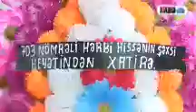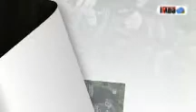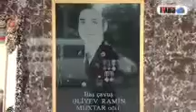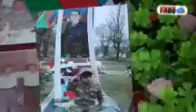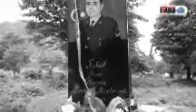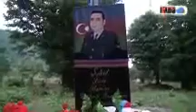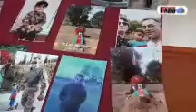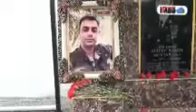Qəhrəman Şəhidimiz Əliyev Ramin Muxtar oglu. Məkanın cənnət olsun şəhidim.